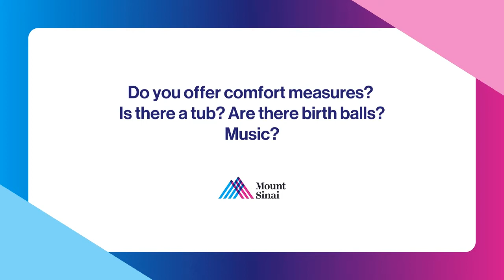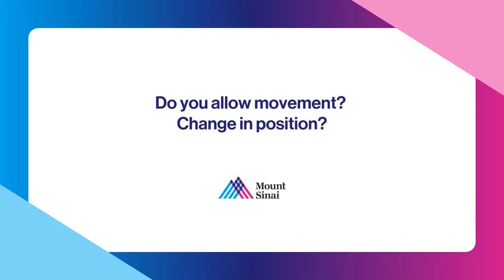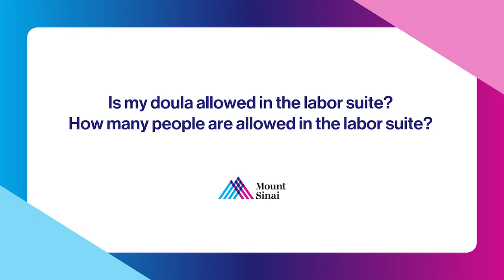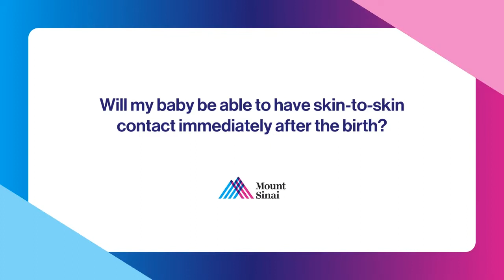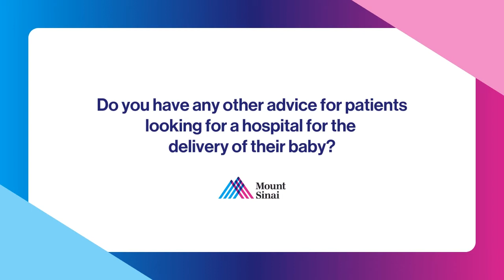Ask The Doc: How to Choose a Maternity Hospital – Birth Experience